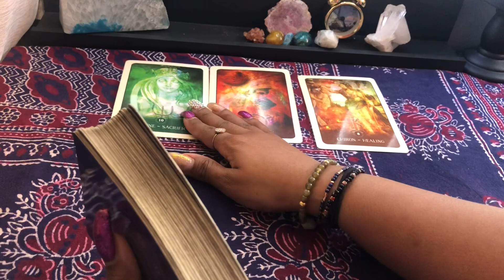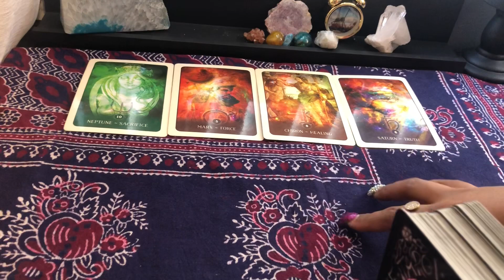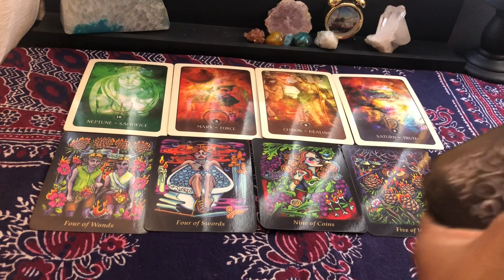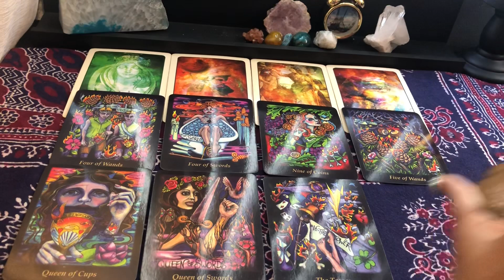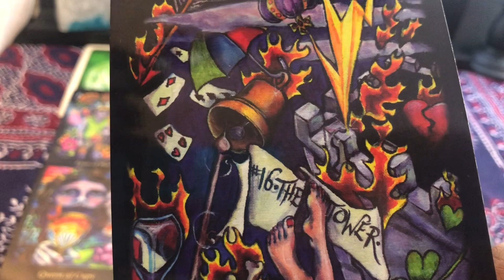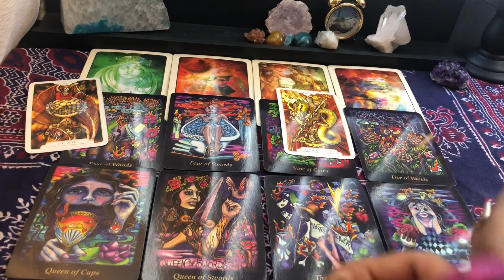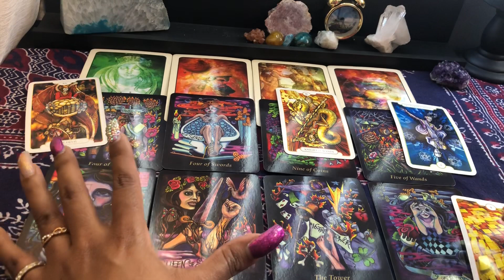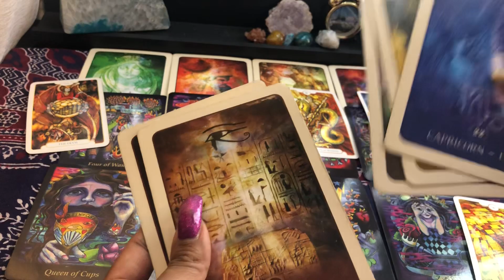VIRGO ♍️ “But what if it all goes right this time? 🤔💬Somebody has something to say to you”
F*ck the sign, if the title speaks to you, this is for you.
General message -- Sun, Moon, ASC/DSC, Venus, Mars, Nodes. Some messages may or may not resonate with everyone. Take what applies and leave what doesn't. Check all signs in your chart for additional info.

***May even be for one person, as long as that person gets the message! These readings are based on fluid, collective energy but may be past, present or future; scenario roles can vary. One single incident or shift in perspective can change the outcome of what is shown. In no way should you use tarot over your own discernment. KR XYZ holds no legal responsibility for decisions made based off of any reading.